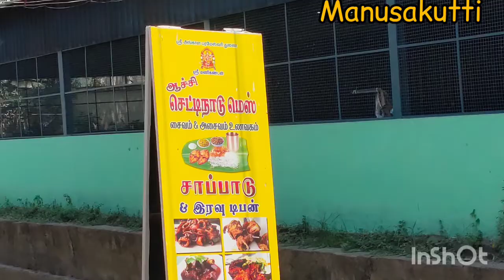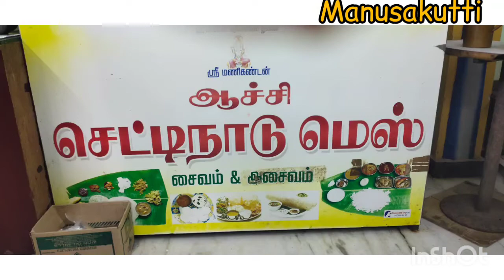செட்டிநாடு அசைவ உணவு|சென்னையில்|தரம்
Hi Brothers & Sisters,
Recently we had a good non veg lunch in Achi chettinadu mess in chennai - keelkattalai.

All non veg foods are good at reasonable price.
Pls comment if you dislike
Thanks & regards,
Manusakutti Team